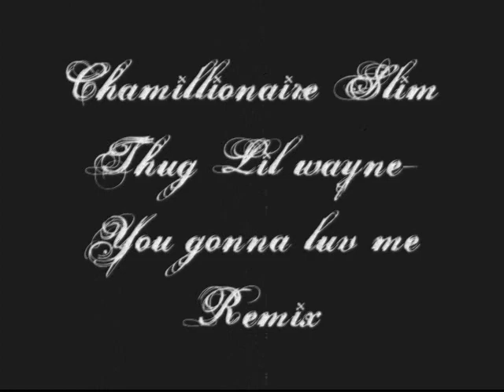You're Gonna Luv Me Remix Chamillionaire Slim thug Lil Wayne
Da Bak Wudz atl slab swanggas paul wall mike jones nawf side south screwed and chopped